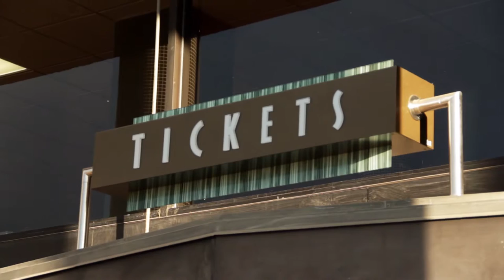Common Beauties: Movie Ushers - "The Joke"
Starring Julia Addis, Brent Pope and Matthew Harris
Directed by Jeff L-E

If you're a professional movie usher, one wrong joke about Matt Damon can RUIN a career. (Your career, not Matt Damon's)

Asst. Director: Lindsey Arturo
Opening Titles: Daniel Corkery
Original Music: Stelios Phili
Special Thanks: Matt, Ben, Tressa, David and Rebecca